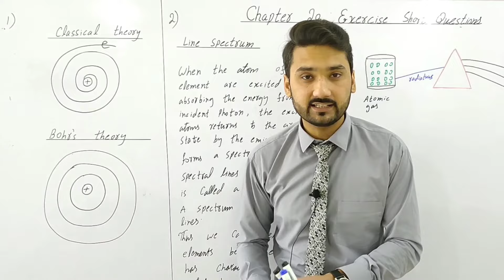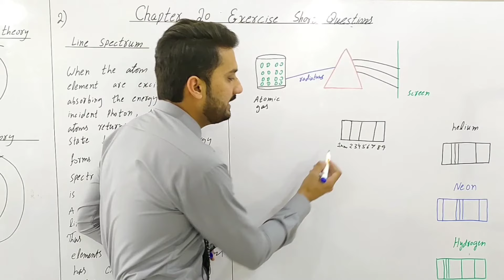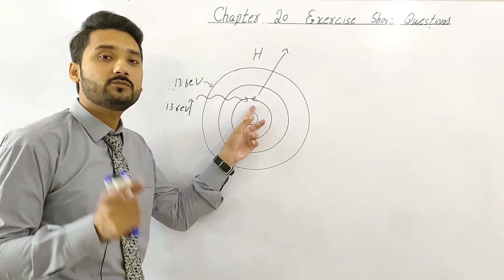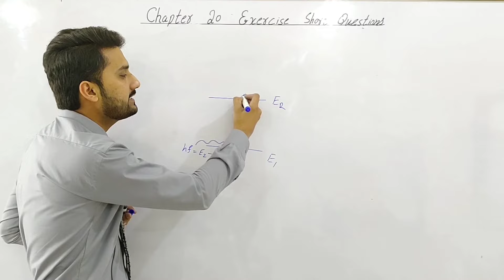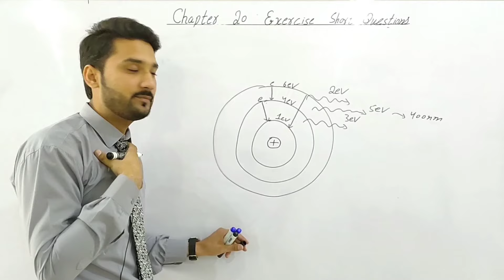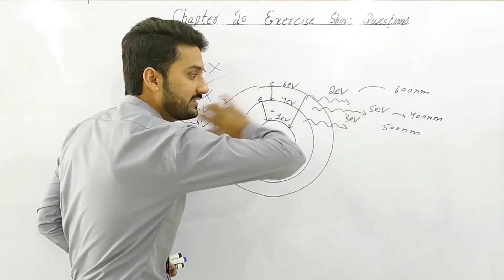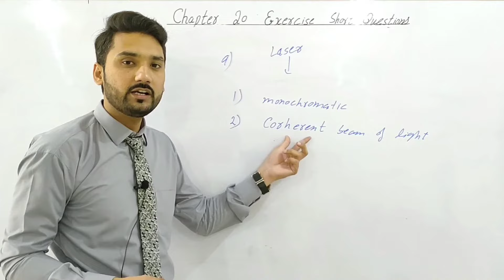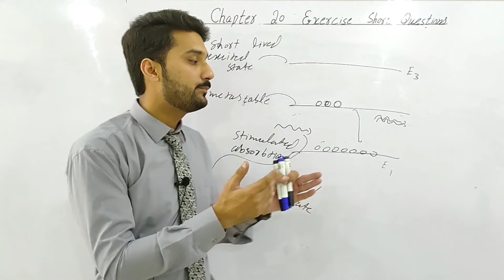2nd year physics chapter 20 exercise short questions | physics ka safar